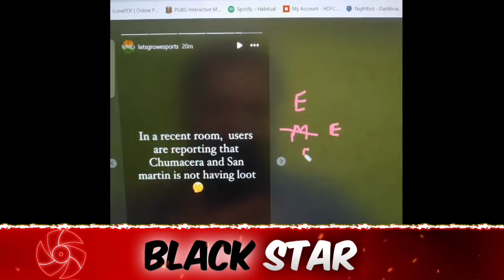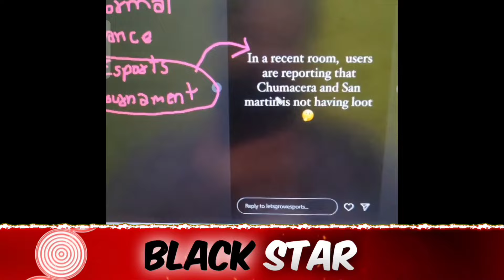Mazy Impressed By Jonathan😲 React On 1v4 Clutch🔥 Jonny Reply On GodL Current Roster😳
Credit :- Gamezo Tech haiVaan Mazy